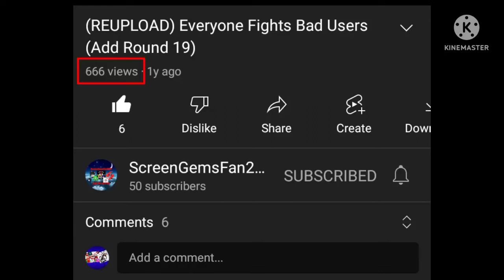This video got 666 views!